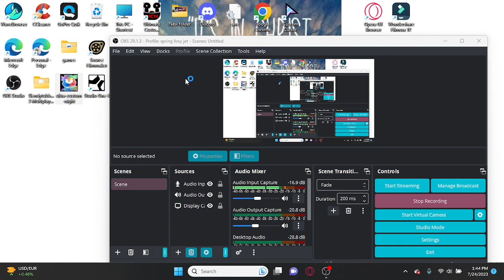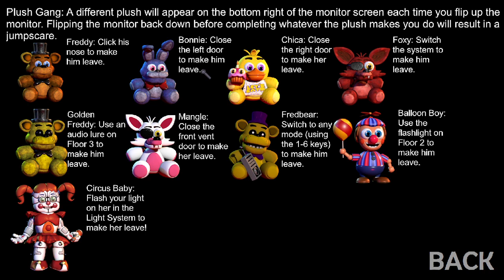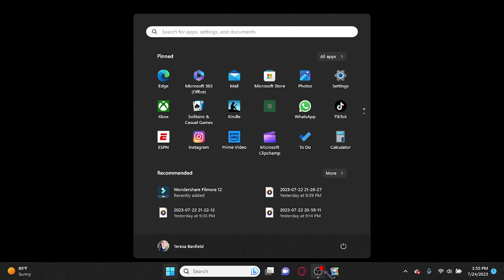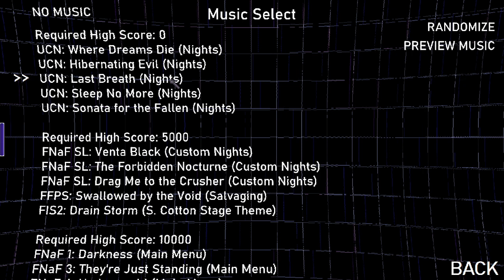facing the FNAF 2 GANG! || ultra CN (PART 3)